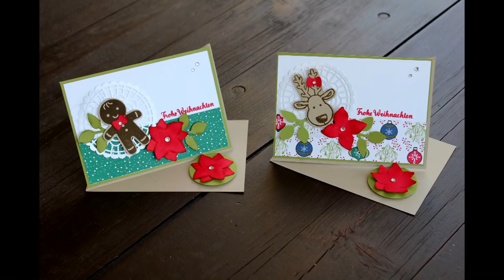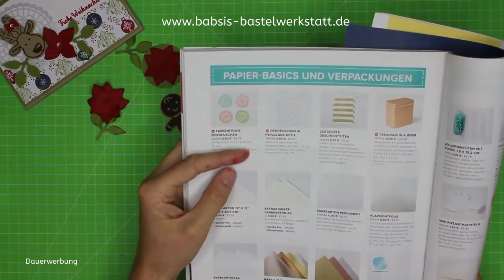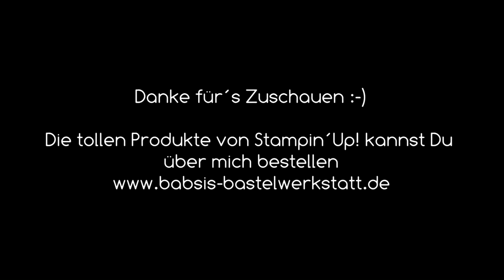Besondere Kartenform - Weihnachtskarte - Aufstellkarte - Stampin´Up! - Anleitung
Diese zuckersüße Weihnachtskarte hat wieder eine besondere Kartenform eine Aufstellkarte. Gearbeitet habe ich unter anderem mit dem wundervollen Stempelset Ausgestochen Weihnachtlich und der passenden Lebkuchenmannstanze. Hier findest Du Step by Step eine tolle Anleitung von Babsi´s Bastelwerkstatt. Ich bin unabhängige Stampin´Up! Demonstratorin und möchte Dir Inspirationen für Deine Bastelkreationen geben. Viel Spaß beim Anschaun und Nachbasteln. :-)

Babsi

Links:
*Meine Camera
*Adapter für Rekorder und Mikrofon *Speicherkarten